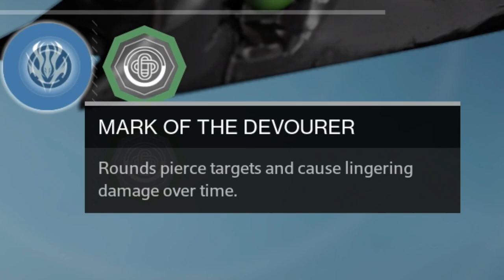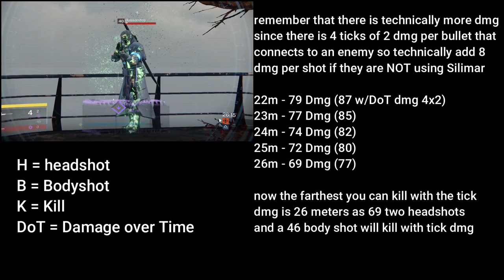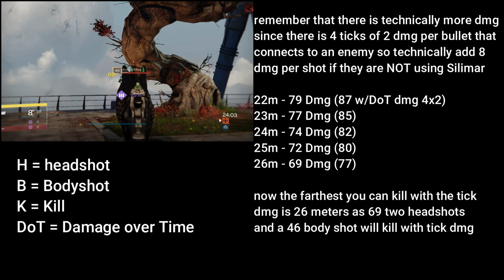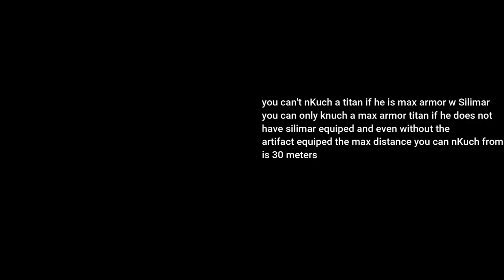Thorn is Mid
Once OP as hell to now a kind of fun/bad weapon.